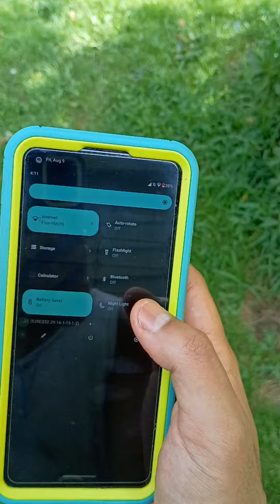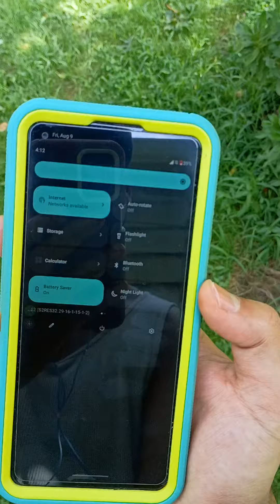Motorola Android Phone. Overview